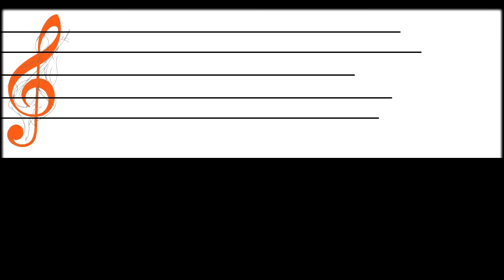• Glingkak : [ ดา บอล ] : ขอใจแลกเทอร์โบร์